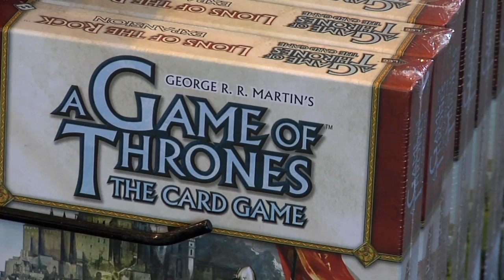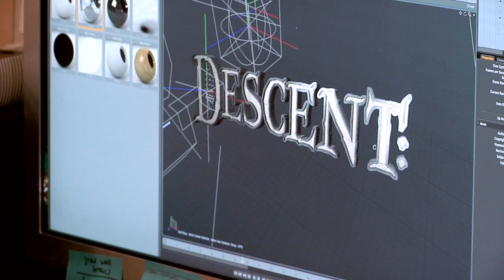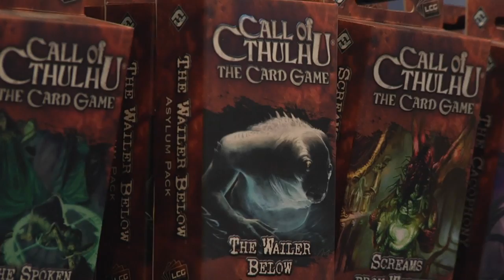Fantasy Flight Games Video Profile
Learn the history and inside stories behind Fantasy Flight Games located in Roseville, MN, creators of board games such as Arkham Horr, Civilization, Gears of War, Starcraft, World of Warcraft, Elder Sign, and Descent: Journey in the Dark.